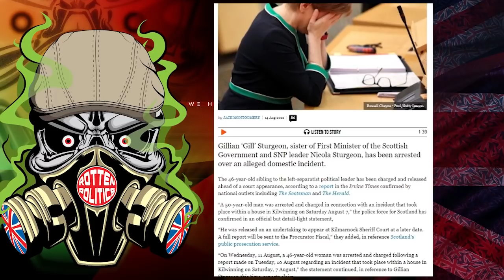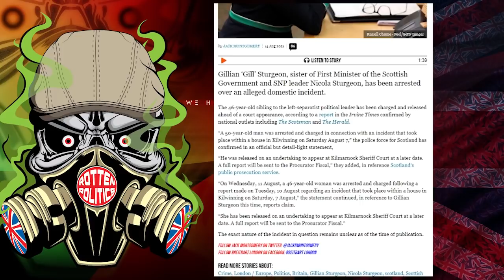Wee Jimmy Kranky Sturgeon Family fistie-cuffs😯😂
The skeltons in this ladies closet are enough to fill a graveyard three fold